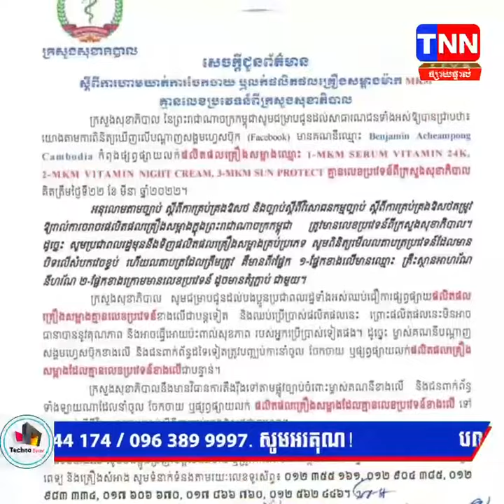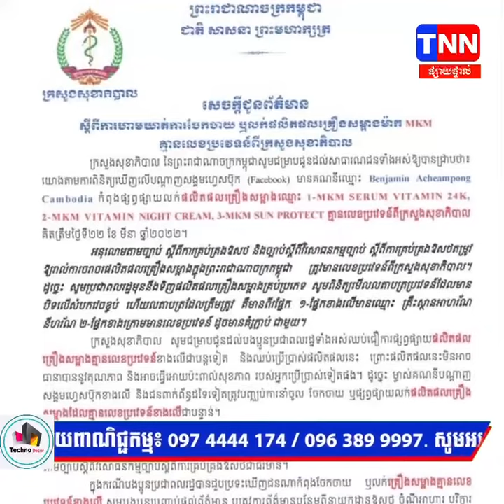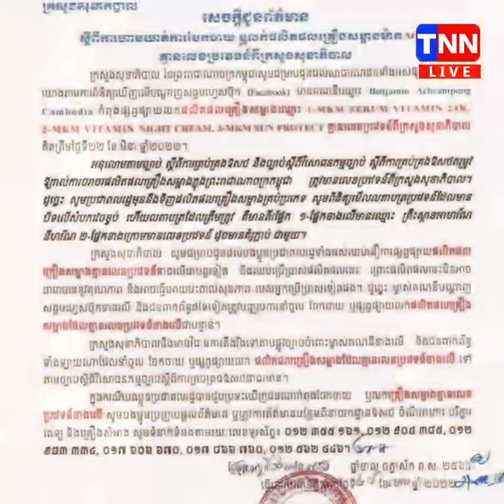TNN NEWS ប្រយ័ត្នមានគ្រោះថ្នាក់ដល់ជីវិត!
TNN NEWS សូមបងប្អូន បញ្ឈប់ការប្រើប្រាស់ផលិតផលនេះ ជាបន្ទាន់ ប្រយ័ត្នមានគ្រោះថ្នាក់ដល់ជីវិត!